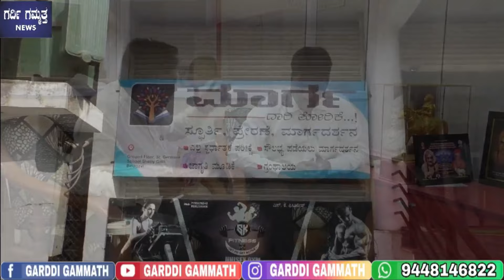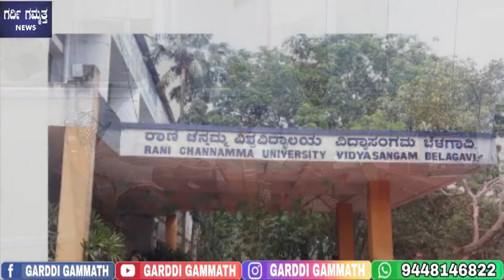ಈ ಕಲೆಕ್ಟರ ಹಿರೆ ಮಠ ರಿಗೆ ಬೆಳಗಾವಿ ಜನಾM. P. ಆಗ್ ಬೆಕ ಅನ್ನಾ ತಾರು..